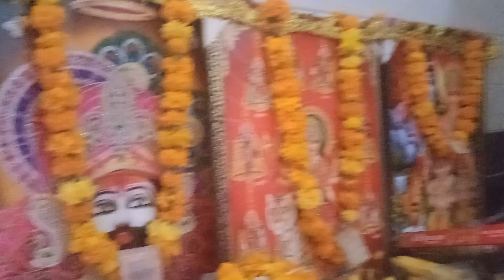बहना दिल लेगो मुरलिया वालोंbhajan